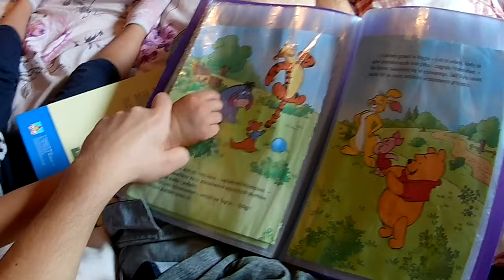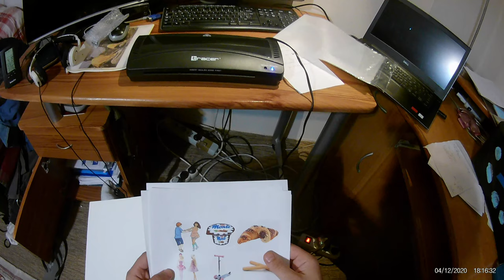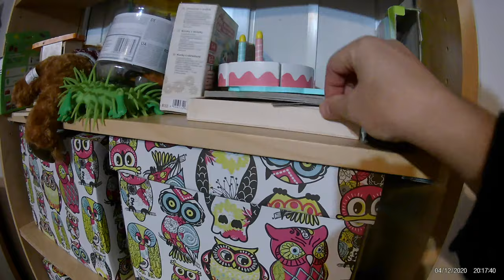I etap piktogramów, 1 obrazek “psik psik”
Po diagnozie w marcu 2020 zacząłem z piktogramami na własną rękę. Maleństwo nauczyło się wymiany 3-4 ulubionych obrazków (groszki czekoladowe, galaretka, woda). Przez kilka miesięcy postawiliśmy na zajęcia logopedyczne i mowę a Pani logopeda odradziła nam pecsy. Terapeutki, które teraz prowadzą małą, mówią, że pecsy w żadnym wypadku nie opóźniają rozwoju mowy, wręcz przeciwnie mogą ją stymulować. Teraz pani psycholog po obserwacji maleństwa zaproponowała, że jeśli chcemy zacząć ponownie z piktogramami, to najlepiej od 1ego obrazka - największego motywatora. Terapuetki, zauważyły, że mała nie odnajdywała się z wieloma obrazkami, które próbowano wprowadzić.

Zaczynamy więc od sprayu ze zwykłą wodą, wkrótce dodamy groszki lub inne małe słodycze.
Najważniejsze jest, aby wyrobić tą potrzebę wymiany - komunikacja!!

3:10 - 8:45 wymiana obrazka, zabawa sprayem z wodą